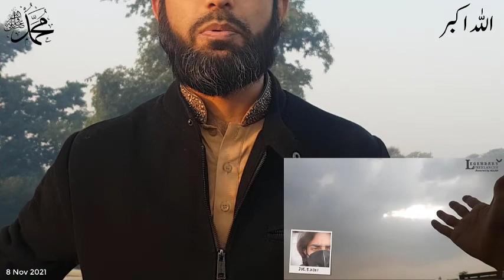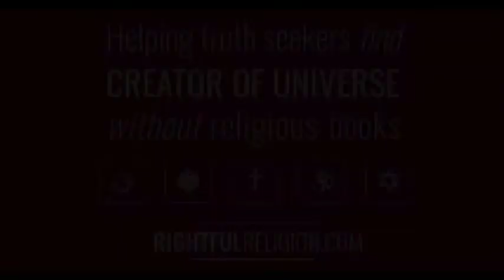Legend of ALLAH with Storm over Lahore City of Pakistan | Stories of Legend of ALLAH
True Story of Miracle of Storm over Lahore City of Pakistan | Big Miracle of Allah | Zeeshan Arshad

Declaration of Principles
Helping truth seekers recognize true religion through nature and miracles so that they can stop fighting in the name of man-made false gods since centuries and start entering in true religion of their God in the 21st century.

Declaration of Faith by Zeeshan the Legend of Allahﷻ Muhammadﷺ
There is no God Except Allahﷻ
Muhammadﷺ is Last Prophet of Allahﷻ